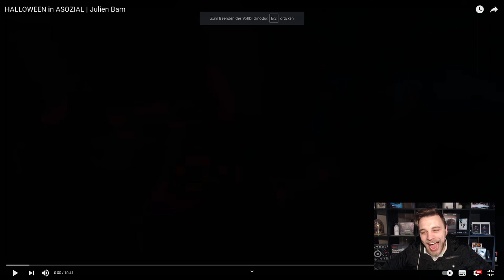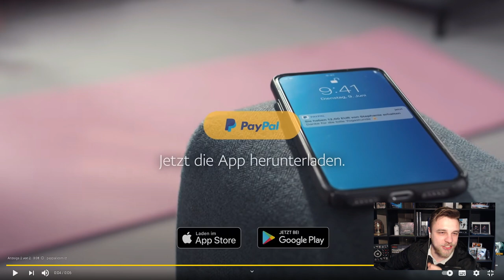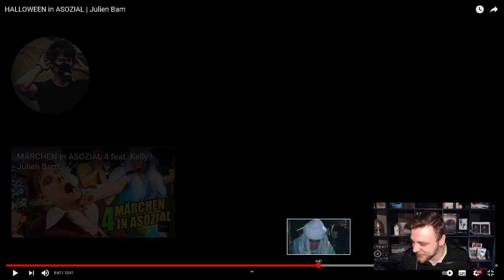HALLOWEEN in ASOZIAL Reaktion | Julien Bam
Heute Reagieren wir auf das Video von @julienbam :

HALLOWEEN in ASOZIAL | Julien Bam